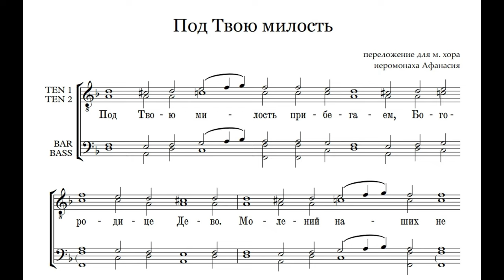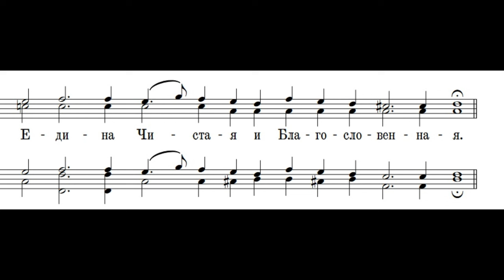Под Твою милость. "обиходный распев"